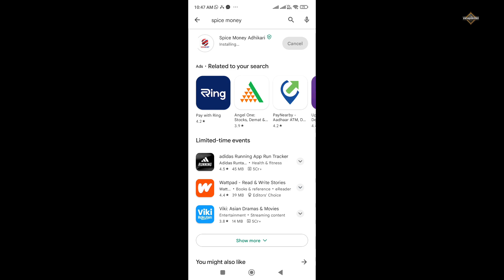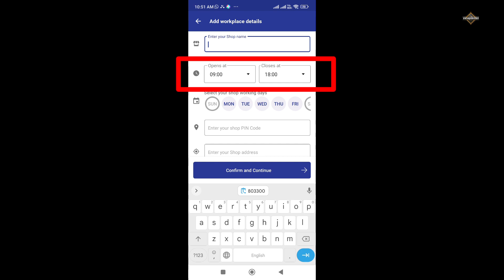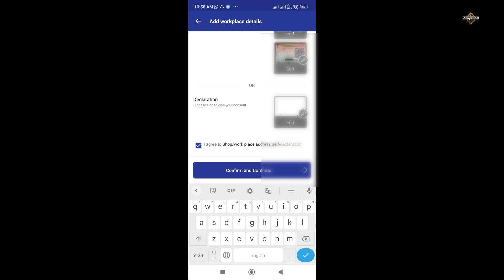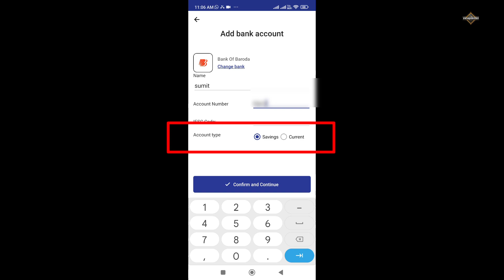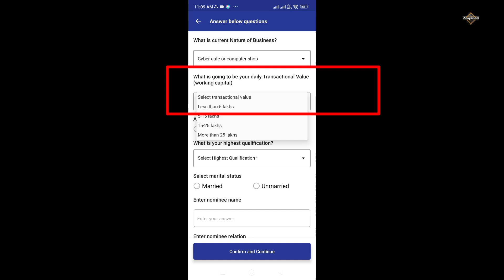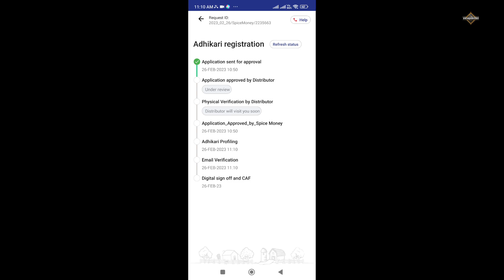Spice Money New Adhikari Registration 2023 । Spice money distributor application approved 100%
spice money new update, free spice money id spice money retailer id
spice money id
spice money id banaye kaise
spice money id banaye
spice money id banaye 2023
spice money free registration
spice money ID kaise banaye
spice Money mein registration kaise kare
Jan seva Kendra kaise le
Jan seva Kendra ke liye portal
Jan seva Kendra kaise liya jata hai
Jan seva Kendra center kaise le
CSC center kaise le
Spice money pan card service free
Spice money adhar pay
Spice money upi
Spice money money transfer free
Spice money adhar card se Paise kaise nikale
Spice money irctc
Spice money loan service
Spice money mobile recharge
Spice money commission chart
Spice money bill payment
Spice money account opening
Spice money credit card payment
Spice money train ticket booking
Spice money flight ticket booking
best aeps
highest Commission aeps app
Free aeps, Free aeps App
Free money transfer App
Sabe jayada commission wala AEPS
how to earn money online
SABSE BADHIYA AEPS
who is best AEPS
apes
How to use paynearby app
how to use spice money app

This YouTube Channel video made by deep research.
✍️Comments
📸Vinay Kumar
vinayyoutube vnaykumarhundred
Vinykumar100
Vnaysar100
Vnayteam
Viny100
Vnaysir100
Vnsir100